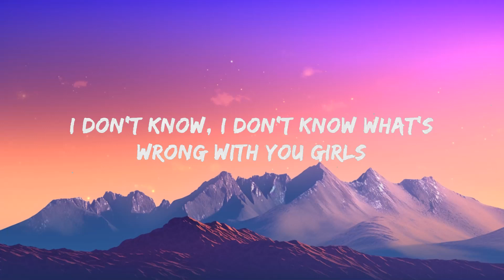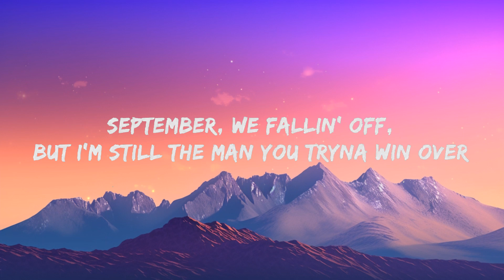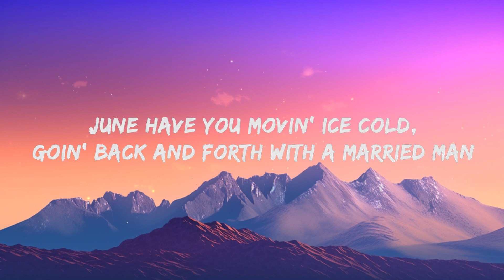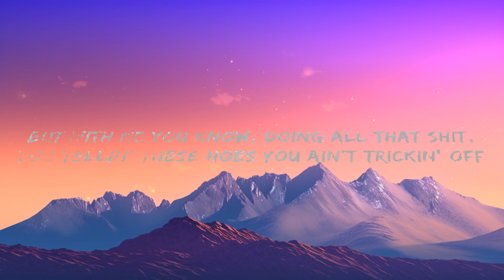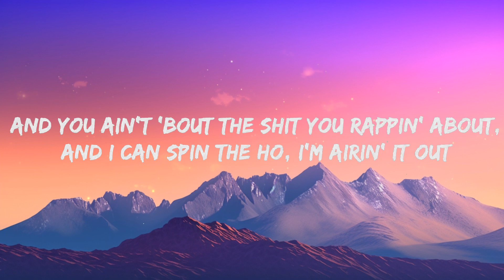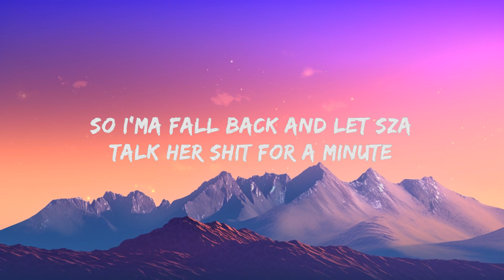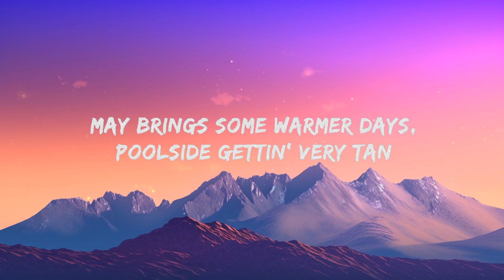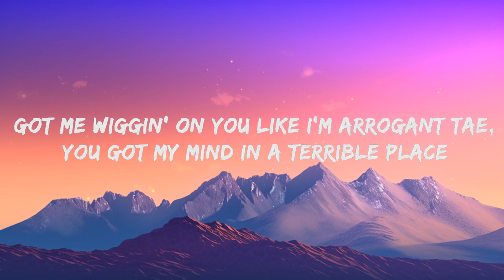[1 Hour] Drake - Slime You Out (Lyrics) ft. SZA | Best Song Lyrics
Drake - Slime You Out Lyrics by Rap Samurai

🎵 Lyrics: Drake - Slime You Out ft. SZA
[Intro: Drake]
I don't know, I don't know what's wrong with you girls
I feel like y'all don't need love
You need somebody who could micro-manage you
I can't really
6ix

Whipped and chained you like American slaves
Act like you not, used to Sheraton stays
I met the ni^^a you thought could replace
And my slime right here, she got some bars for y'all ni^^as

Damn, these ni^^as got me so twisted
I can feel what you spendin'
Got too much pride to let no burnt ni^^a slime me out
Pull up, go ride about, my night, got time
Let's discuss all those lies about
Frontin' out here, like you dickin' me out
And I ain't even comin' over it now
And I can spin the ho, I'm airin' it out
I'm goin' on like it's sawed-off
But with me you know, doing all that shit
How you ni^^as get so carried away?
Trippin' when that dick gets barely third place
Damn, 'cause there's men that can fake liking sex

[Chorus: SZA]
Oh-woah, woah

Yeah, January, you pretend to see life clearly, yearly
February is the time that you put the evil eye and the pride aside
April, Spring is here and just like a spring you start to spiral
May brings some warmer days
Poolside gettin' very tan
June have you movin' ice cold, goin' back and forth with a married man
August, it was "Bab